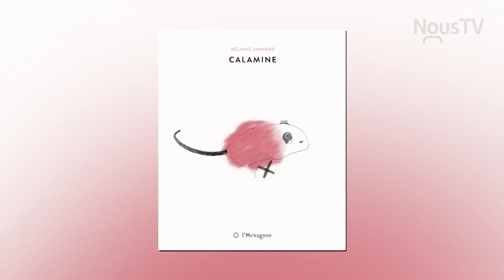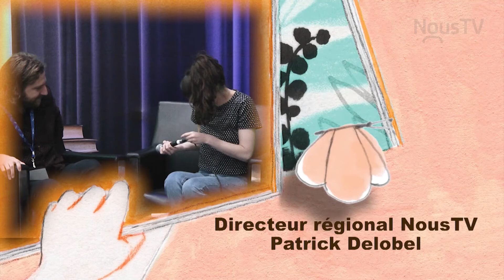Salon du livre CN 2018 - Melanie Jannard - 18 juin 2018